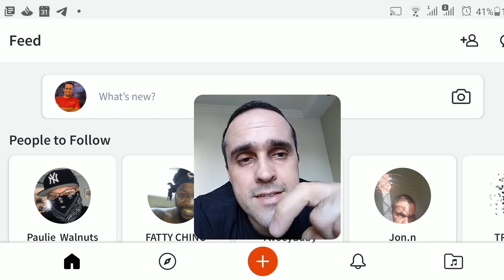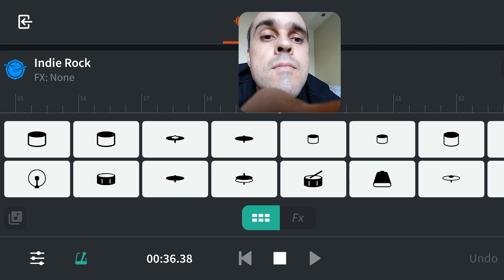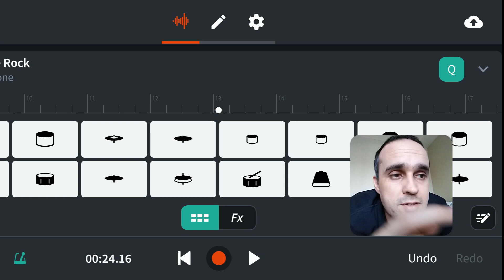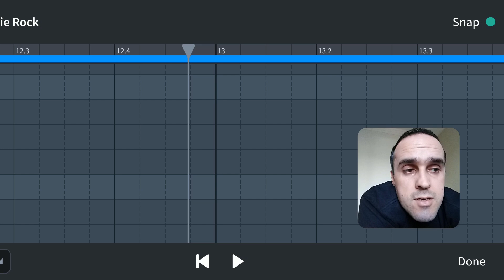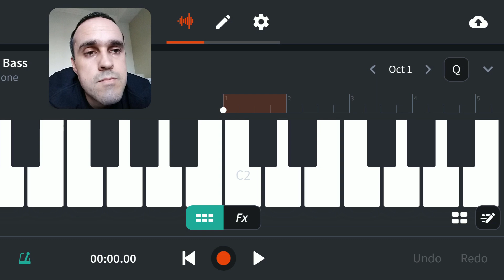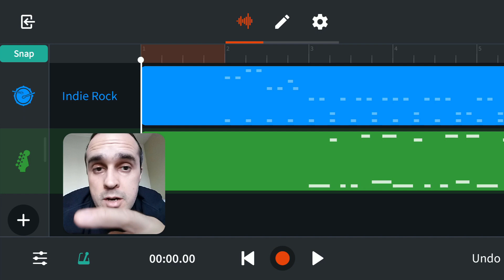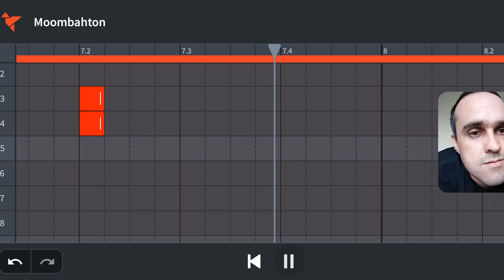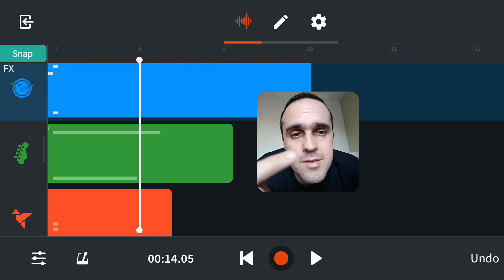🔥 Gravando e editando instrumentos virtuais direto no celular! (E193)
Hoje vou mostrar a função de instrumentos virtuais com pista MIDI para composição de músicas, arranjos e até mesmo gravação usando unicamente o celular. Neste aplicativo é possível gravar Baixo, Bateria, Guitarra, Violão e muitos outros instrumentos diretamente na tela do celular, sem precisar de nenhum hardware específico, interface MIDI, interface USB ou qualquer outro dispositivo.
Após gravar o midi no celular, é possível logar na conta do Bandlab no PC e baixar os arquivos no formato .MIDI.

Cuidado! Trabalhe sempre com Segurança! Não me responsabilizo com o que você vai fazer! Se não tem certeza sobre como usar uma ferramenta, ou dos riscos envolvidos, não faça!